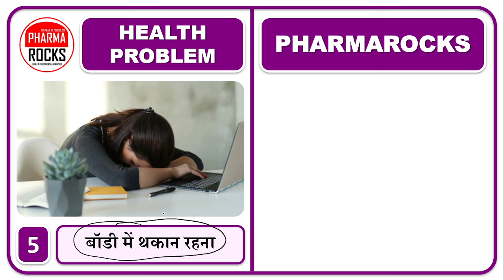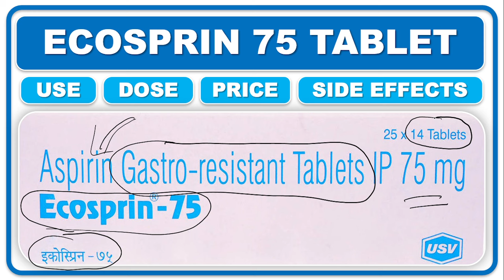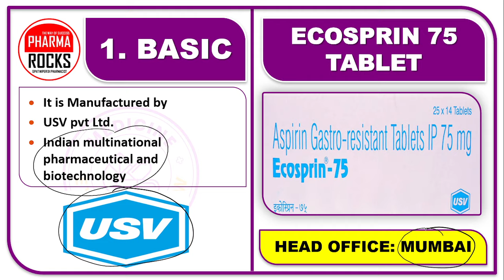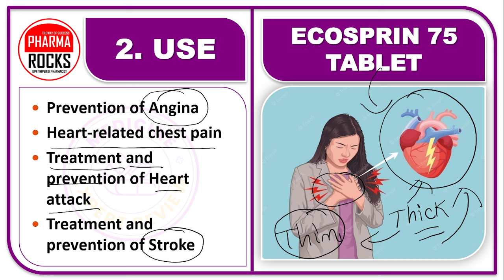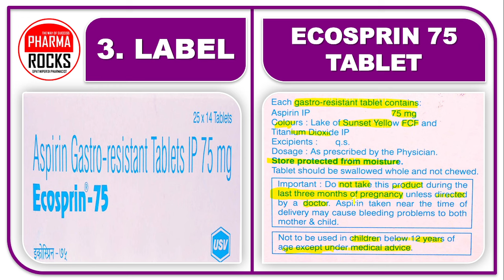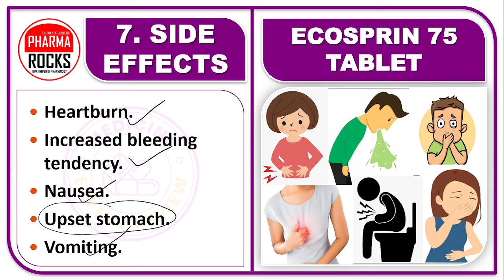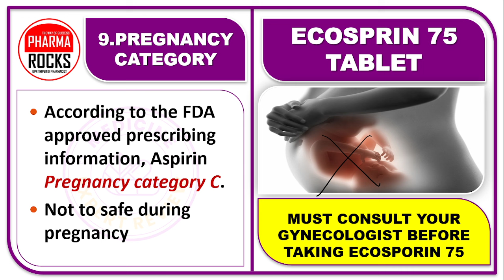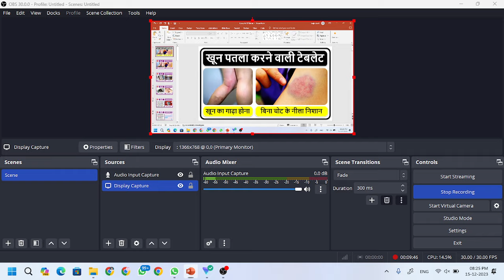खून पतला करने वाली टेबलेट, खून का गाढ़ा होना, बिना चोट के नीला निशान, Khoon Patla Karane ki Tablet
ASSISTANT PROFESSOR
FOUNDER PHARMAROCKS
PHD SCOLAR (GTU AHMEDABAD)

📚 STUDY MATERIAL
👨🏼‍🏫 VIDEO LECTURE
📊 TEST SERIES

खून पतला करने वाली टेबलेट,
खून का गाढ़ा होना, बिना चोट के नीला निशान,
Khoon Patla Karane ki Tablet,